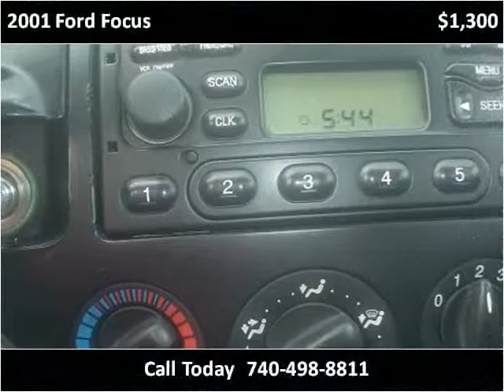2001 Ford Focus Used Cars Newcomerstown OH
This 2001 Ford Focus is available from Lock 20 Auto.